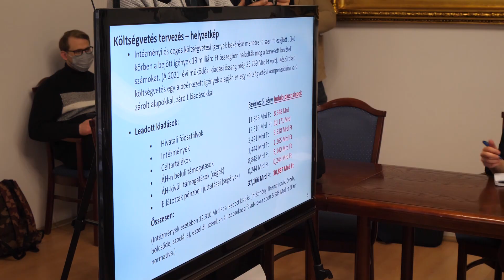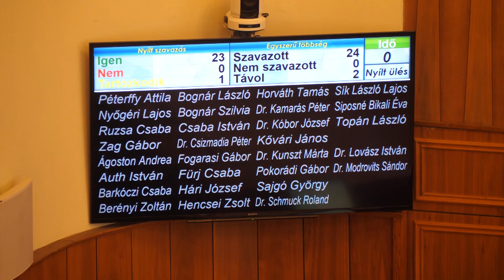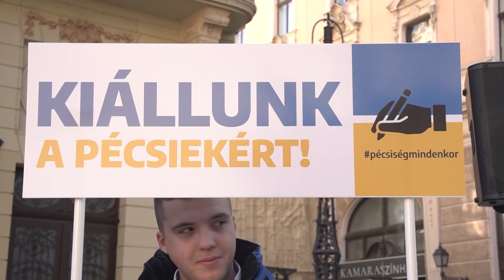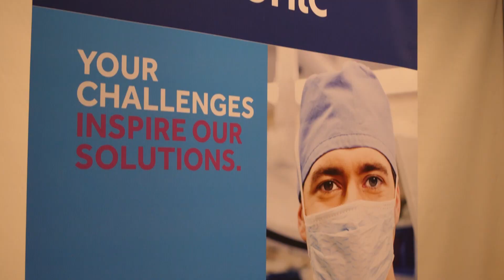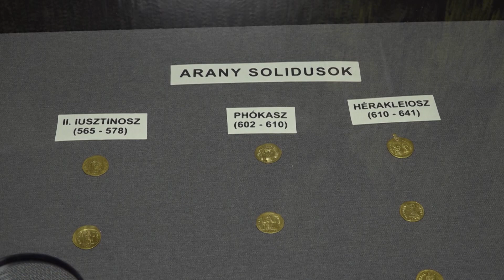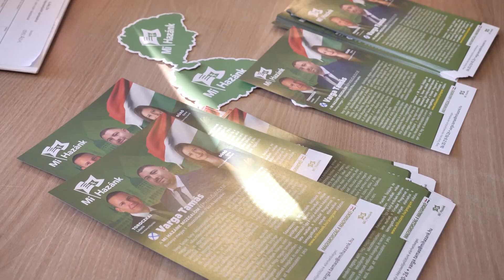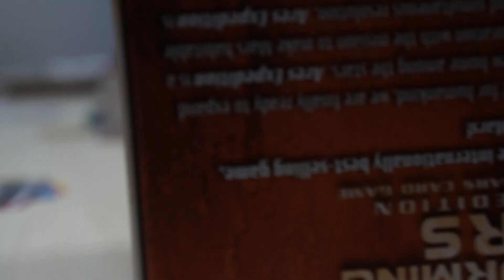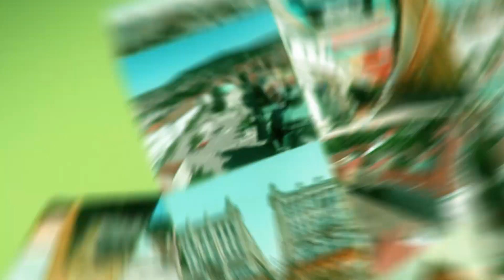Híradó 2022. 02. 18.